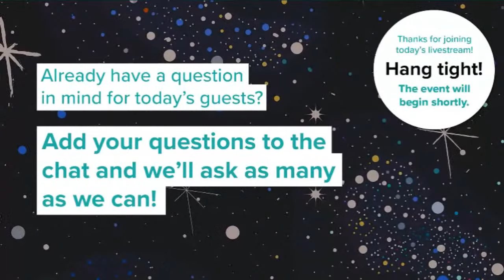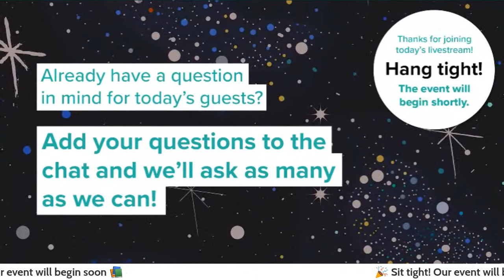The Future Earth: Livestream + Q&A with Eric Holthaus & Robbie Parks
What does it mean to be hopeful, pragmatic and equitable when building climate change solutions? Join us for a conversation with climate journalist, meteorologist and author Eric Holthaus and environmental epidemiologist Robbie Parks.

This is a SciFriBookClub event, where attendees can hear from experts about a topic related to our Book Club pick. Listeners chat with fellow attendees and ask questions to our guests via chat!

By RSVPing for this event, you are signing up for Science Friday's newsletter. You can opt out at any time.